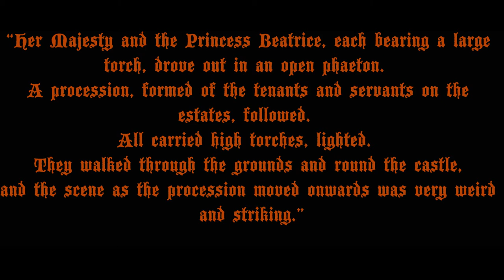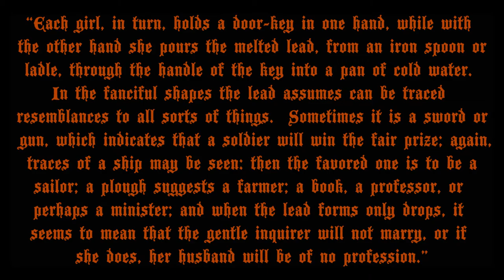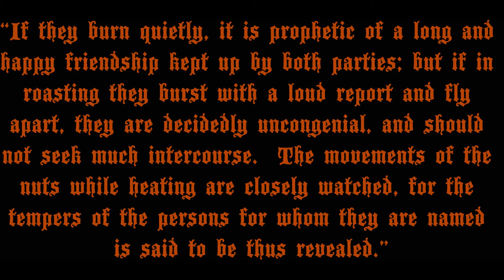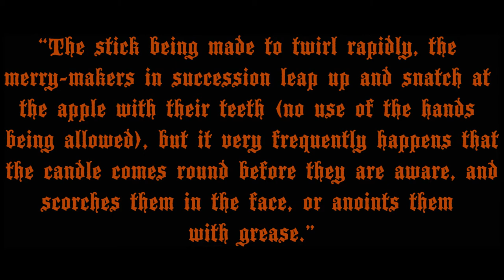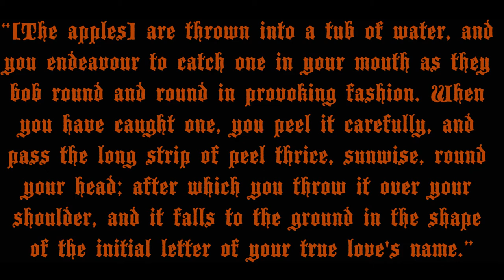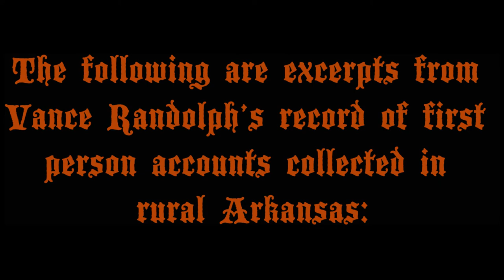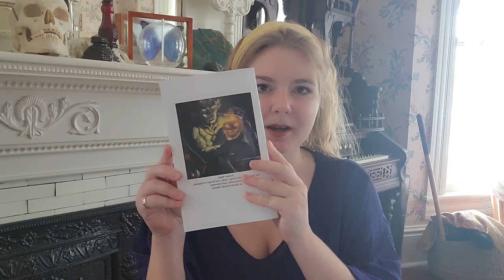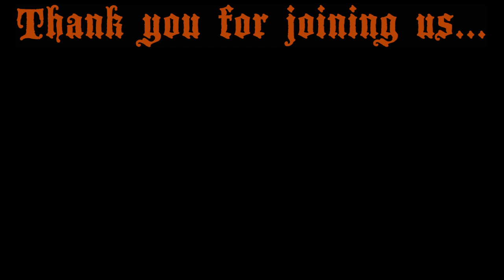History of Allhallowtide and Samhain - Class Four - Victorian Halloween, Games, and Silent Suppers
The history of Samhain, Allhallowtide, and Halloween, Class Four, covers the history of how Halloween was celebrated by the Victorians, various traditional Halloween and Samhain divinatory games, and the history and evolution of Silent Suppers. This is part two of a series on the in-depth history of the celebration of Samhain, Allhallowtide, and Halloween.

Sanctum is an online church and seminary for witches. You can find more information, articles, and classes at our

If you'd like to gain access to exclusive content, as well as help Sanctum provide its educational programs to the community, consider becoming a Patron